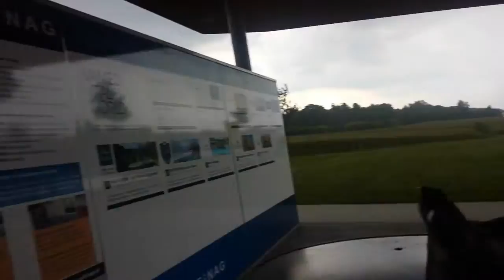Der erste Urlaubs Tag